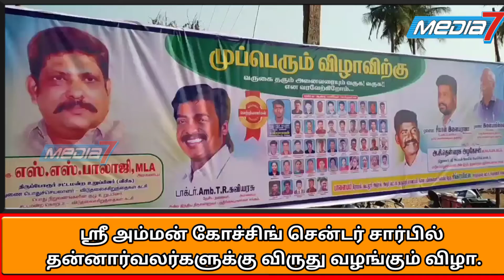தன்னார்வலர்களுக்கு விருது வழங்கும் விழா...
தீர்த்தமலையில் ஸ்ரீஅம்மன் கோச்சிங் சென்டர் சார்பில் அரசு தேர்வில் வெற்றி பெற்று அரசு பணிக்கு சென்றவர்கள் மற்றும் தன்னார்வலர்களுக்கு  விருது வழங்கும் விழா

தருமபுரி மாவட்டம் அரூர் அடுத்த தீர்த்தமலையில்  சக்தி திருமண மண்டபத்தில் ஸ்ரீஅம்மன் கோச்சிங் சென்டர் சார்பில் அரசு தேர்வில் வெற்றிபெற்று அரசு பணிக்குச் செல்லும் மாணவர்களுக்கு மற்றும் உடல் உறுப்புகள் தானம் வழங்கிய மாணவர்கள் மற்றும் நண்பர்களுக்கு, ரத்த தானம் வழங்கிய மாணவர்களுக்கு விருது வழங்கும் விழா ஆசிரியர் திரு.ஜெயபிரகாஷ் மற்றும்  அகில இந்திய திருவள்ளுவர் பத்திரிக்கையாளர் சங்கம் மாநில பொதுச் செயலாளர் மற்றும்  ஸ்ரீ அம்மன் கோச்சிங் சென்டர் நிறுவனர் திரு.தென்னரசு ஆகியோர்  தலைமையில்  விருது வழங்கும் விழா நடைபெற்றது

இதில் சிறப்பு அழைப்பாளராக திருப்போரூர் சட்டமன்ற உறுப்பினரும் விடுதலை சிறுத்தைகள் கட்சியின் துணைப் பொதுச் செயலாளருமான எஸ்.எஸ் பாலாஜி, அகில இந்திய திருவள்ளுவர் பத்திரிகையாளர் சங்க தேசிய தலைவர் கவியரசு, தமிழ் பல்கலைக்கழக இலக்கியத் துறை தலைவர் இளையாபிள்ளை , தமிழ் பல்கலைக்கழக உதவிப் பேராசிரியர் சீமான் இளையராஜா, ஆகியோர்   கலந்துகொண்டு உடல் உறுப்பு தானம், ரத்த தானம், சமூக சேவை புரிந்த தன்னார்வலர்கள், முன் களப்பணியாளர்கள், தூய்மைப் பணியாளர்கள், 108 ஆம்புலன்ஸ் சேவையில் சிறப்பாக பணியாற்றிய பணியாளர்கள், மற்றும் அரசுத் தேர்வில் வெற்றி பெற்று அரசு வேலைக்கு சென்ற மாணவ மாணவிகள் என சுமார் 400க்கும் மேற்பட்டோருக்கு விருதுகளை வழங்கினர்

இதில் அமிர்தவள்ளி ஜெயபிரகாஷ்,கனிமொழி தென்னரசு,பத்மா மாரியப்பன்,சரிதா முனுசாமி ,பூங்கொதை கிருஷ்ணன்.
தமிழரசன் ,எம்எஸ்  மூவேந்தன்,நெடு.ஞானச்சுடர், உள்ளிட்ட ஏராளமான பொதுமக்கள் மற்றும் மாணவ மாணவிகள் பலர் கலந்து கொண்டனர்.